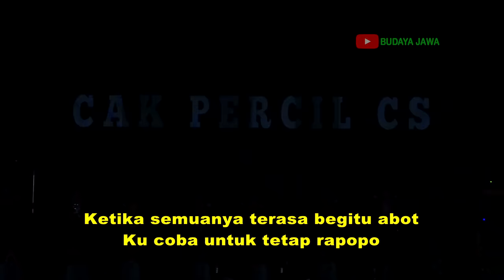Cak Percil Cs Terlucu !! Lagu Anyar Mbok Sarijem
Ingin nanggap Cak Percil Cs ? Hub. No. 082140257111

Acara: HUT GMA ke 41 & baazar UMKM
Lokasi: Lap. Kridho Selonoto Ds. Purwodadi Pasuruan
Nama tuan rumah: